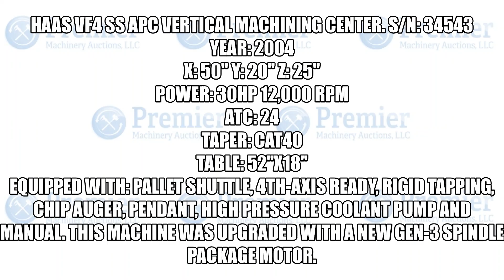Haas VF4 SS APC Vertical Machining Center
S/n: 34543
Year: 2004
POWER: 30Hp 12,000 RPM
ATC: 24
TAPER: CAT40
TABLE: 52"x18"
EQUIPPED WITH: Pallet Shuttle, 4th-Axis Ready, Rigid Tapping, Chip Auger, Pendant, High Pressure Coolant Pump and Manual. This machine was upgraded with a New GEN-3 Spindle package motor.